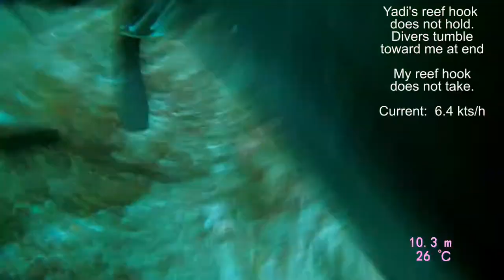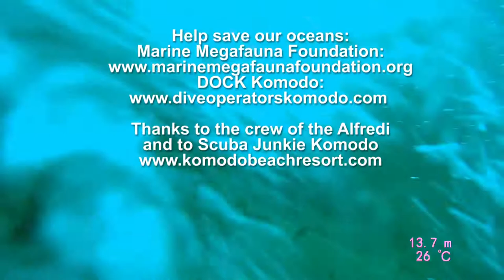Shotgun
Flying through the Shotgun dive site, Komodo, Indonesia.  The Shotgun is an underwater super-current channel, with currents often up to 7 knots.  The Shotgun has been cut into the sea floor by the swirling currents of the Cauldron, a cone-shaped formation where the current spins clockwise and rises from about 20m to 9m deep, eventually releasing you into the Shotgun where the currents combine and build speed.